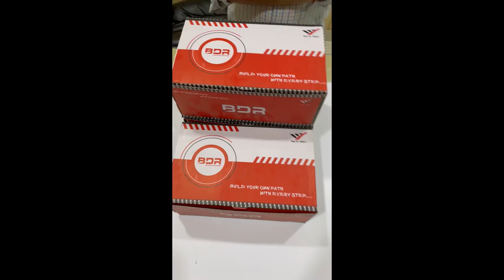BORDER SHOES: Socks Upper Sport Shoes